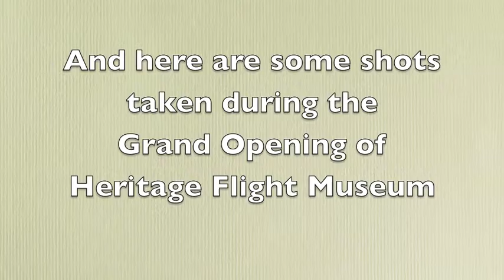Heritage Flight Museum Grand Opening 2014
April 26th, 2014 - Skagit Regional Airport

The morning started off with overcast skies and rain but that was not going to stop the organizers of Historic Flight Museums from showing off their new field based operations at Skagit Regional Airport.
HFM had previously been located in Bellingham Airport but over the winter closure relocated to Burlington, WA.
The staff and volunteers of HFM welcomed nearly 1300 visitors during it's Grand Opening celebration for an afternoon of sights, sounds and smells of aviation history. In addition to having HFM's collection on display other aviation organizations brought in their aircraft for static and aerial display including North Cascades Vintage Aircraft Museum, Canadian Museum of Flight and Historic Flight Foundation.
Even before the doors officially opened at noon the parking along Crosswind Dr. was nearly at capasity with people having to park on both sides of the street.